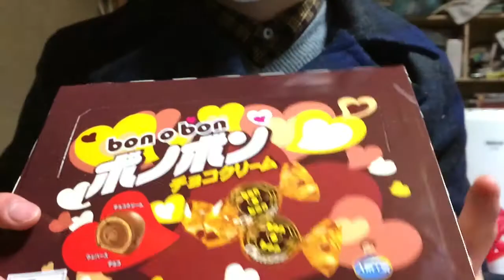【4種のチーズまん】ファミリーマート！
寒い日は中華まんです！
エグザミネーションにでます！